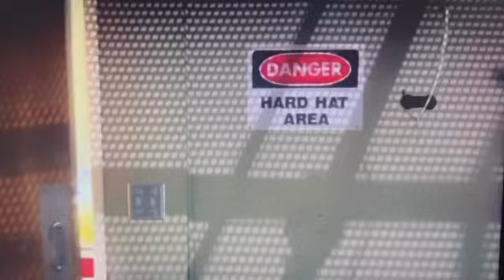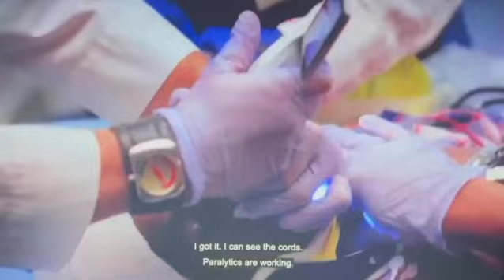Greys Anatomy - Clip Ita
Jackson: Luca Bochicchio
Meredith: Camilla Ferrara
Cristina: Ivana Pozzuto
Heather: Vik Bosconovitch
Alex: Francesco Scipione
April: SorulayAudio
Nicole: cristina Galiardini
Matthew: Alessandro Russo
Derek: Antonio Valenzano
Uomo: Timothy Frassi
Donna: Elisabetta Farris
Stephanie: Anna Manuzzi